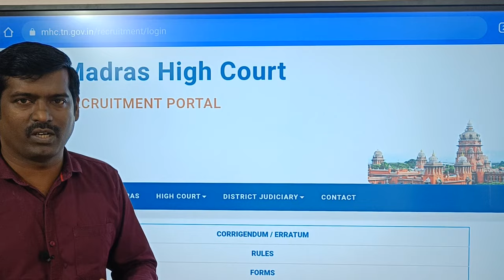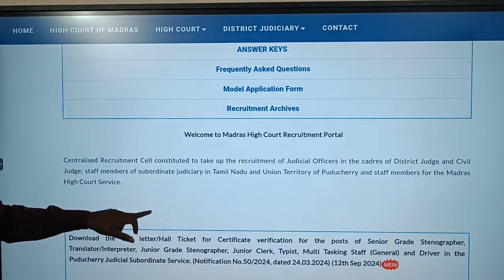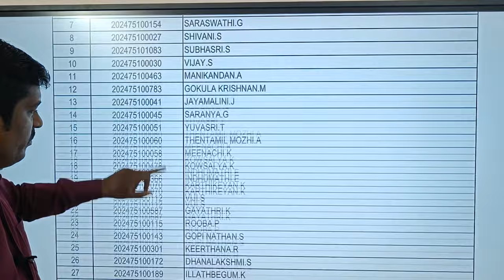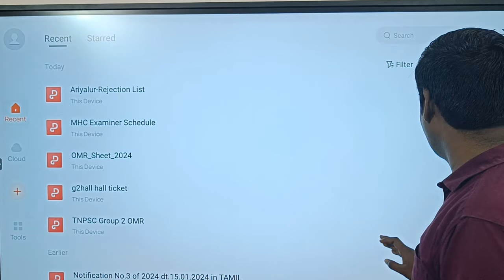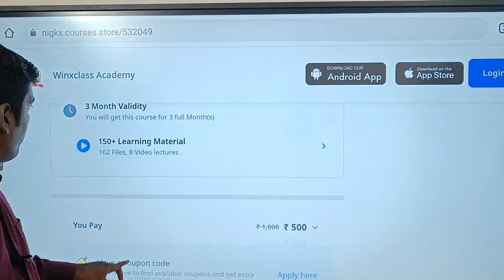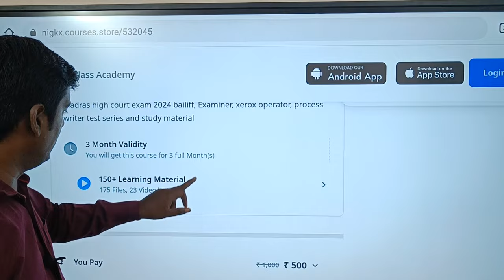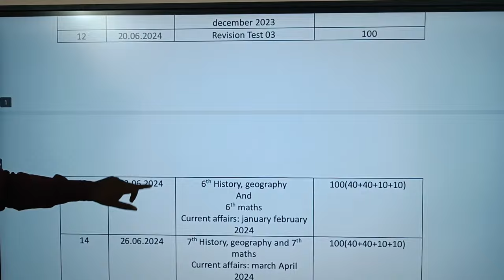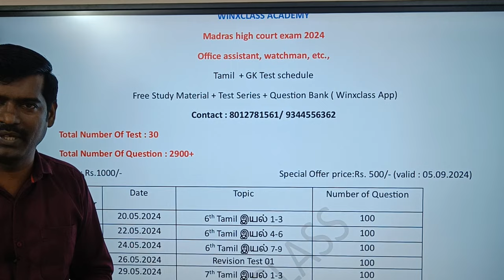Madras high court exam 2024/ Study material & Test series இப்போ படிக்க Start பண்ணுங்க....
Rejection list out
Exam date and hall ticket published soon
Study material & syllabus
For all post office assistant watchman junior bailiff senior bailiff xerox operator etc.